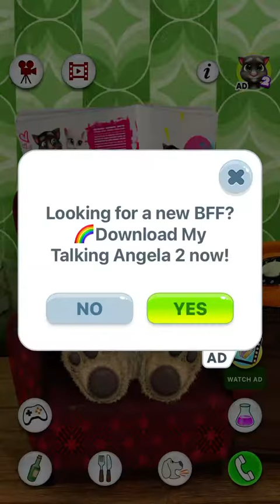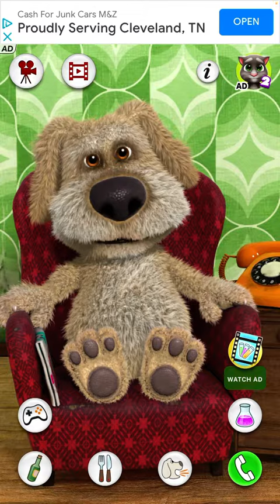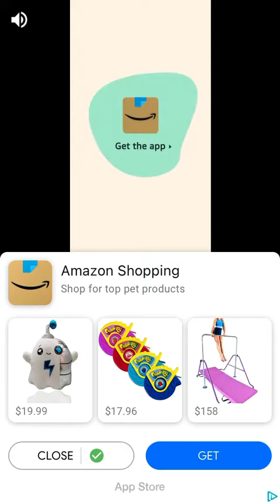Talking Ben part 2